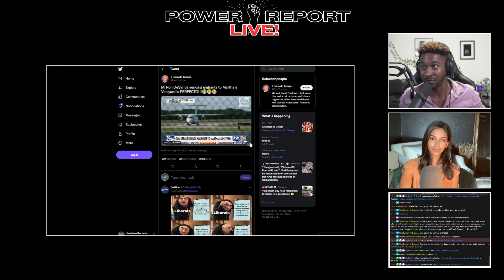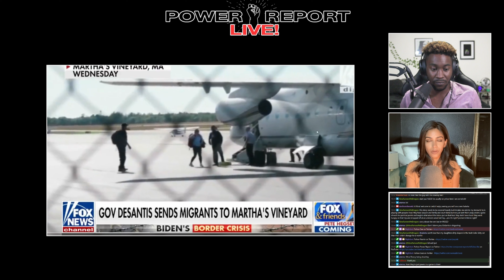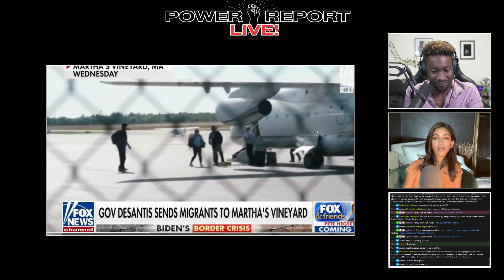Ron Desantis' Demented and ILLEGAL Trafficking Stunt Is Already Backfiring (BREAKDOWN)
...but Fox News and Republicans have yet to find a bottom low enough for them.